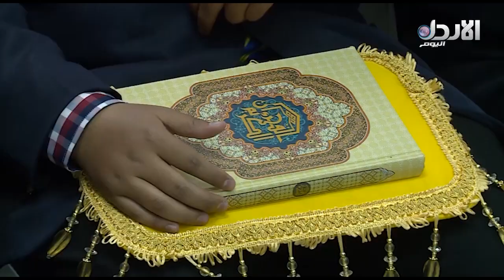ولي عهد ولاية بيرليس الماليزية يزور جامعة العلوم الاسلامية - تقرير همام العسعس